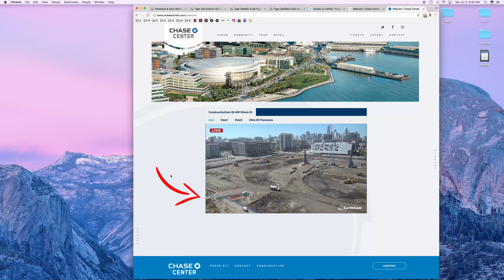Old Warriors Mascot at Chase Center construction site